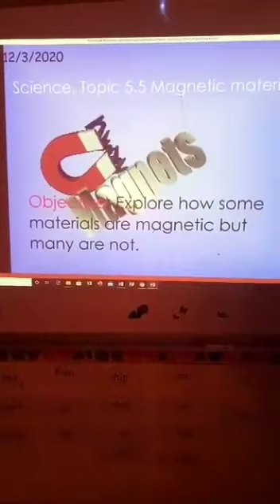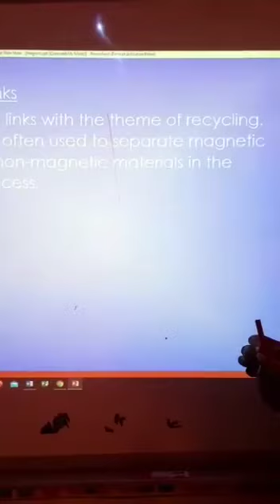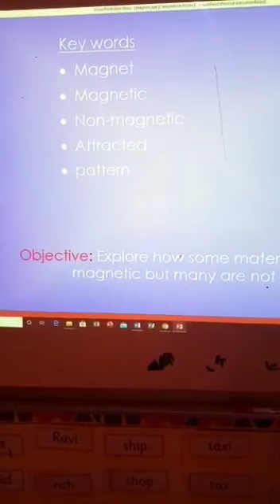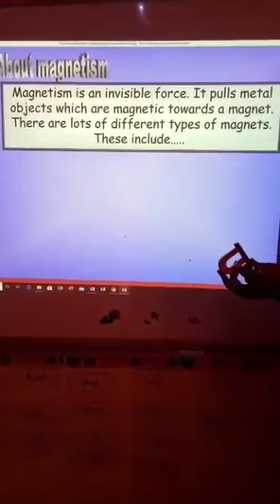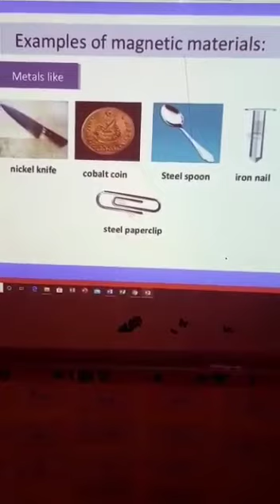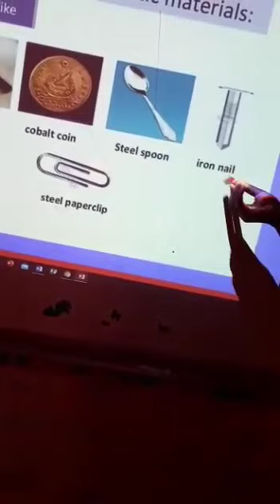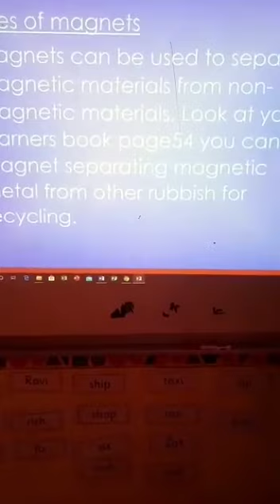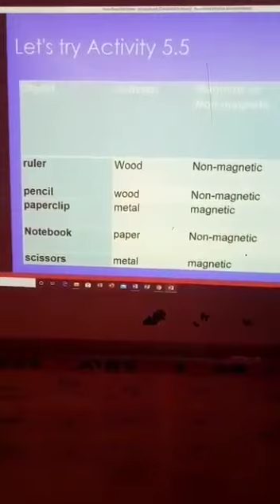Year 3 week 12 Science